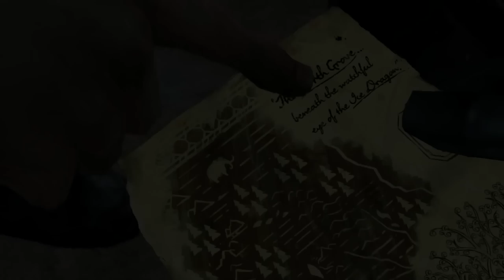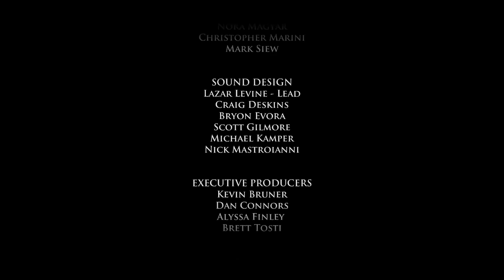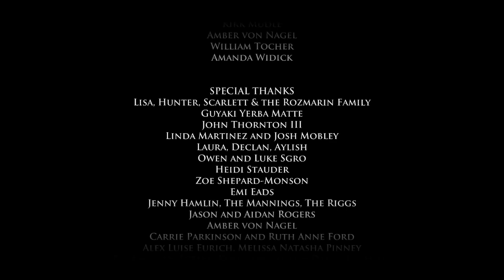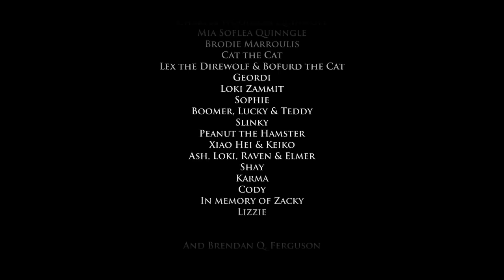Game of Thrones Episode 4 FULL Gameplay Walkthrough - Sons of Winter PS4 FULL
Telltale’s Game of Thrones Episode 4 Sons of Winter FULL Gameplay Walkthrough Commentary by gamer4ever
Hi! I'm Rayhaan and I'm back with Telltale's adapted narrative driven video game Game of Thrones. Coming forth with the original tv show, the story behind Telltale's adaption shows us from the eyes of a new house; Forrester's are in the middle of turmoil as the Northeners are losing a battle in the midst of Kings Landing. In order to reclaim their house they must go to war against the Boltons and form alliacnes with the unlikliest of people.